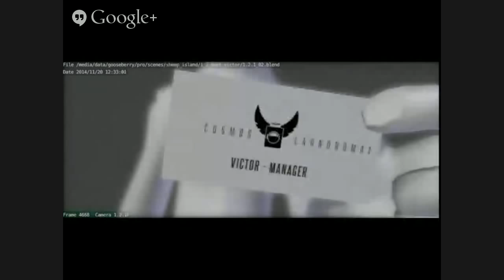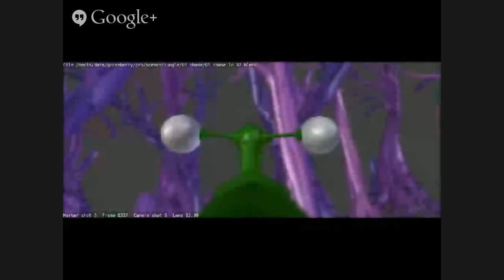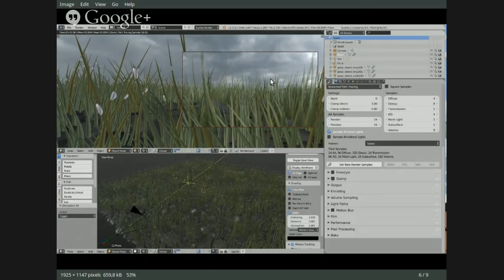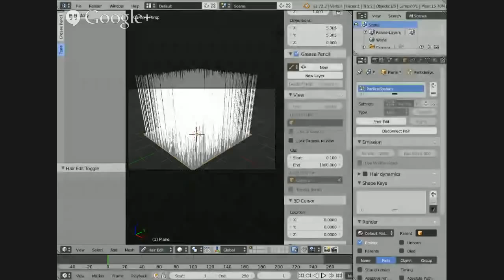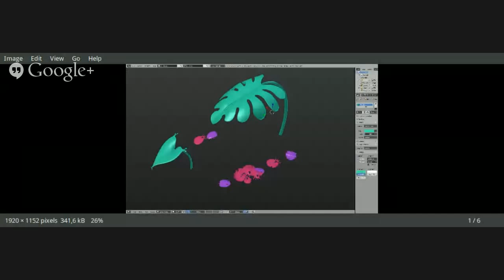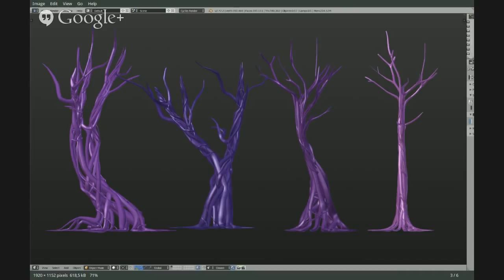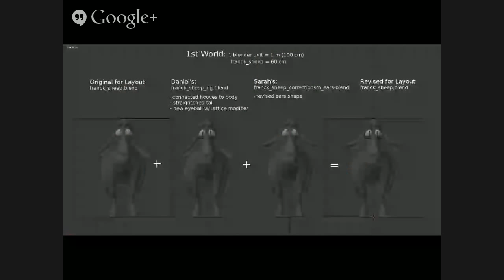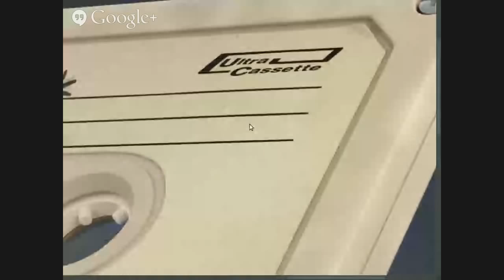Weekly November 28th, 2014